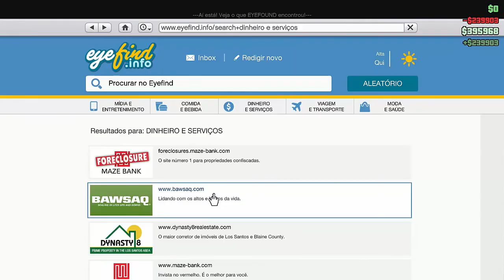GTA V Missão A Polícia me Matou na Delegacia